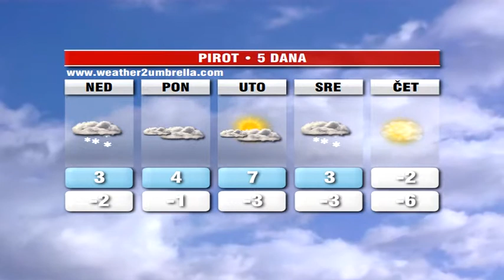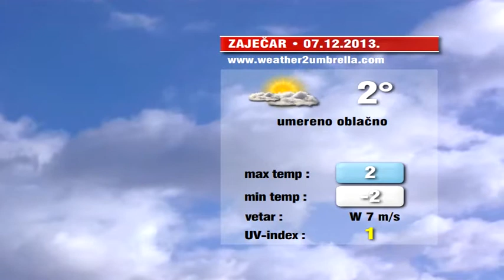belami.rs - Vremenska 07.12.2013.